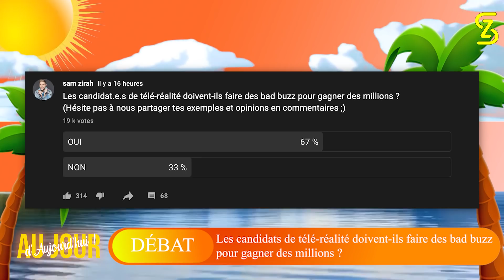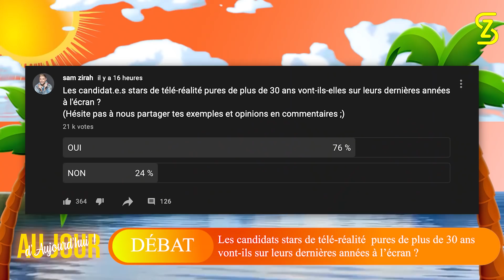AJA SUMMER : Fortune estimée à 30 Millions d'€ pour ces candidats, Relation Manon & Karim Benzema...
🔟 Les 10 sociétés de Jessica Thivenin ? « Je vais me faire détester mais c’est la vérité ! »
Maéva Anissa fait des sacrées révélations en plein débat sur l’âge des candidats et le public de la télé-réalité qui mûrit !
Les problèmes, les tromperies, les clashs, les jobs pour remporter des défis… La mécanique utilisée dans l'industrie fonctionnera t-elle indéfiniment ?
Pourquoi de nombreuses stars de télé-réalité mentent sur leurs âges ?
La chroniqueuse de TPMPOAT nous informe sur les dessous d’un business bien monté.
Infos et Révélations surprenantes !

💰 « Entre 20 et 30 Millions d’€ sur leurs comptes ! » Maéva Anissa balance !
Les révélations de Maéva Anissa sont stupéfiantes, elle prend en exemple Jazz et Laurent et explique pourquoi le célèbre producteur de télévision Arthur aurait voulu « stopper tout ça ! »
Les Dramas de Maéva Ghennam, Greg et autres stars de télé-réalité leurs permettent-ils réellement de gagner des Millions ?
Comment des célèbres candidats se mettent à l'abri financièrement pour l'avenir ?
De sacrées révélations qui ne vont pas passer inaperçues…

💘 QUIZ: Julien Bert, Kévin Guedj ou Les 2 : « Manon Tanti sortait avec Karim Benzema ! »
Milla Jasmine, Stéphanie Durant, Jessy Errero, Fidji Ruiz, Carla Moreau, Aurélie, Hillary, Rawell, Hilona ?
Ces candidates de Télé-Réalité ont eu de nombreuses relations amoureuses dans la vraie vie ou en tournage avec Julien Bert et/ou Kévin Guedj ! Seras-tu incollable ? Test tes connaissances Télé-Réalité en donnant la bonne réponse dans la barre de commentaire ! ⬇️

Quiz, Débats, Informations & Révélations pour le premier numéro hors série de ton Talk-Show : AJA SUMMER ☀️